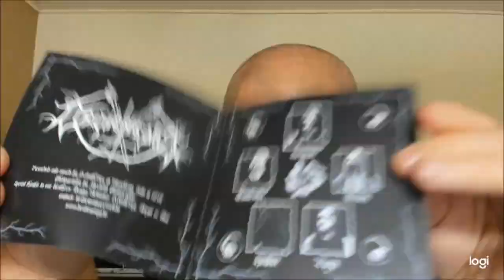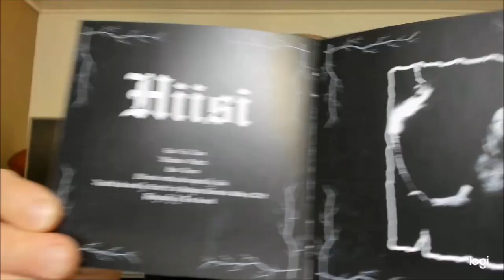Drudensang / Kalmankantaja / Hiisi - Essence of Black Mysticism [BLACK METAL REVIEW]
Ready for a split with three black metal bands? Here you go with "Essence of Black Mysticism" featuring Drudensang, Kalmankantaja and Hiisi.